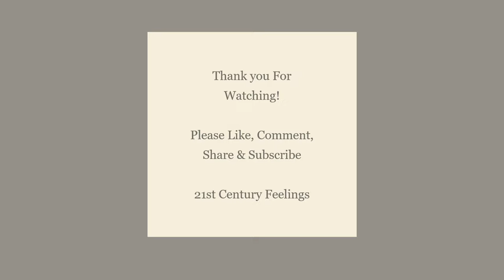A PLAYLIST FOR DARK ACADEMIA STUDENTS: THE BOARDING SCHOOL OF SHADOWS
The darkness of the boarding school was like a cloak, shrouding its students in mystery and intrigue.
Step into the dark fantasy world with me🖤